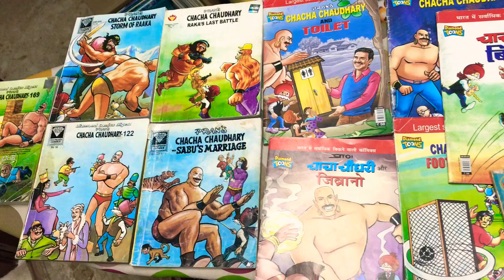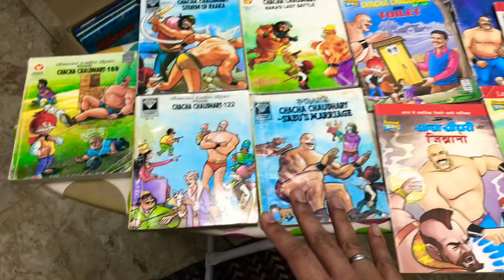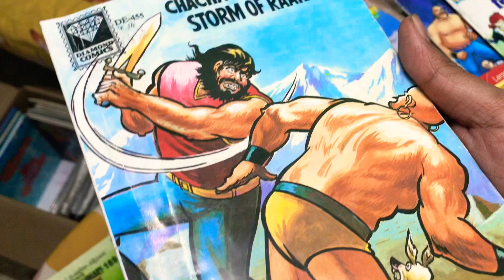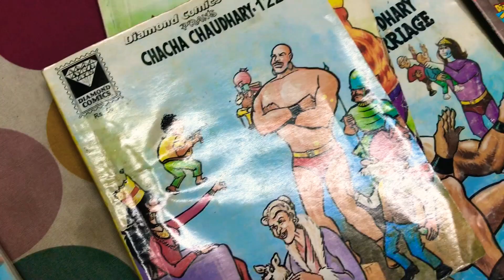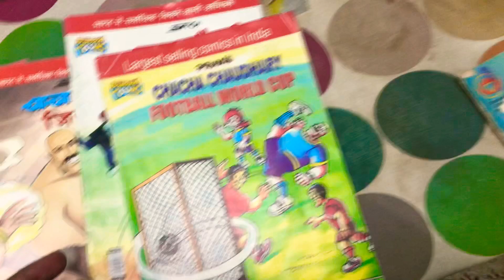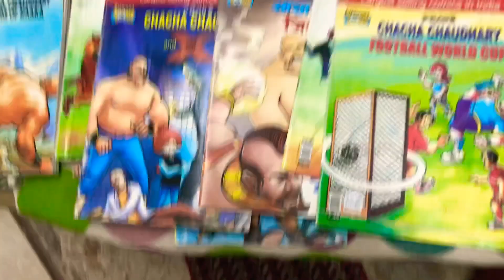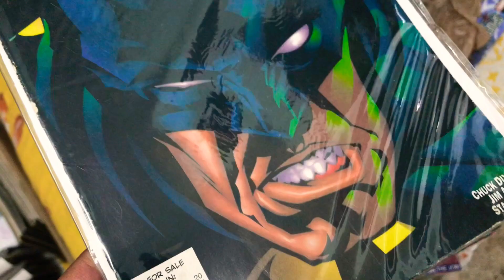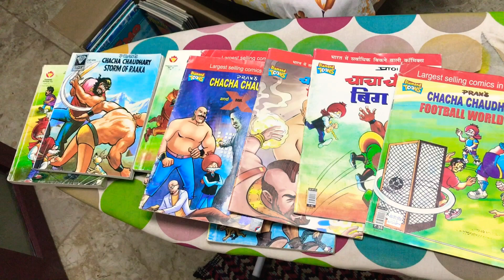Diamond Comics A History Walkthrough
Diamond Comics India - Diamond Comics Pvt. Ltd. is a comic book distributor and publisher in India. Diamond Comics Group, the leading Children Focused publishing house, has been bringing beloved characters like Chacha Chaudhary, Sabu, Pinky, Billoo and countless others to Indians for generations. After having established their presence in the offline and online publishing segment, television and media, the brands are now ready to be extended in consumer products.

Cartoonist Pran's characters

    Chacha Chaudhary, main characters: Chacha Chaudhary (Chachaji), Sabu (Chachaji's faithful assistant who has come from Jupiter), Bini (Chachaji's wife) Rocket (Chachaji's dog), Raakaa (a villain who drank an 'immortality' potion), Gobar Singh (a bandit), Dhamaka Singh (Gobar's aide)
    Billoo, main characters: Billoo, Joji, Gabdu, Bajrangi Pahalwan
    Pinki, main characters: Pinki, Grandma, Grandpa, Champu, Jhapatji
    Raman - a middle class office-worker, main characters: Raman, Kamli, Khalifa, Moga Singh, Office Boss
    Shrimati Ji - a mid-class simple housewife
    Daabu
    Channi Chachi
    Soni-Sampat - a mid-class young couple

Action figures

    Mahabali Shaka
    Jasoos Chakram
    Dynamite
    Jimmy Hendricks

Foreign characters (licensed)

    Phantom
    Flash Gordon
    Mandrake
    James Bond
    He-Man
    Tarzan
    Spider-Man
    Superman
    Batman
    Archibald Andrews
    Jughead Jones
    Garfield

Advertisements/endorsement/TV series

    Shaktimaan (Based on the popular TV serial for children, Shaktimaan starring Mukesh Khanna, an Indian Superhero.)
    Rasna Genie (Rasna is one of the biggest drinks in India.)
    Kapil Dev (Prithvi Ke Rakshak - Action Grahvasi) (Comic produce as an ad campaign for Action Shoes)
    Big Babool Children (Distributed free with Perfetti's popular Big Babool Bubble Gum)
    Captain Vyom (Comic version of a space adventure TV series of the same name starring Milind Soman in the title role)